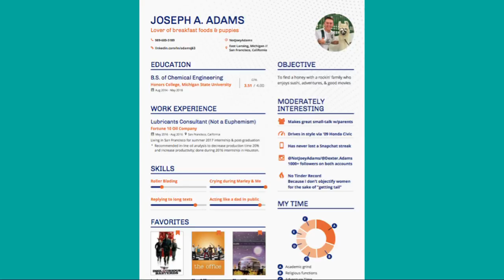River City Current: Wednesday, March 22nd